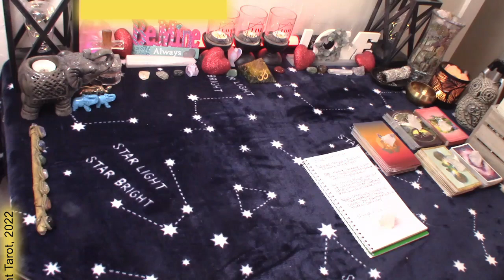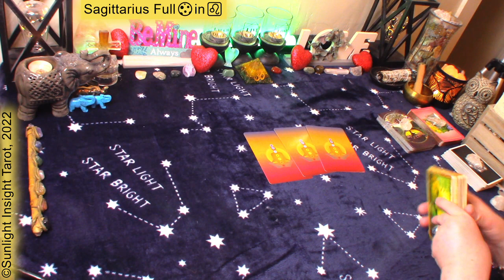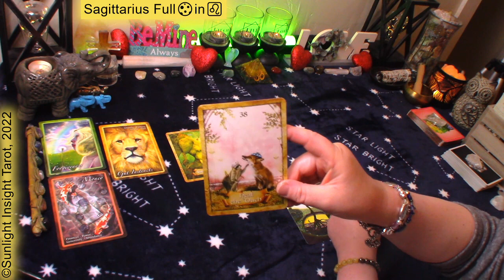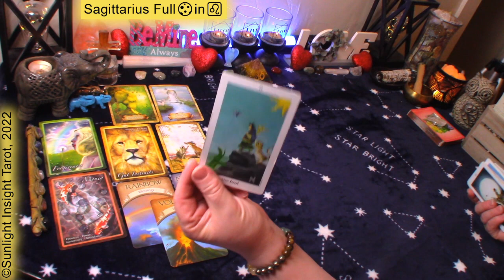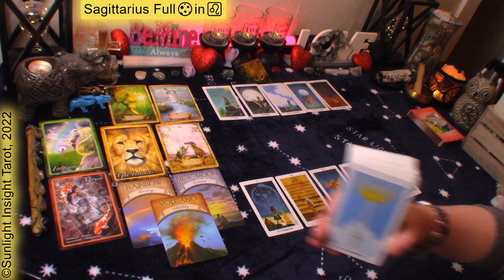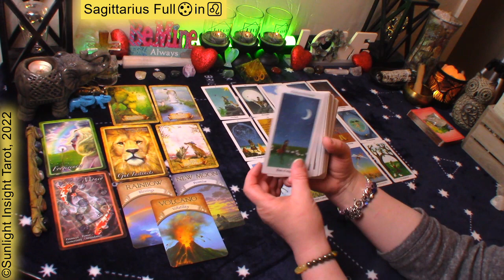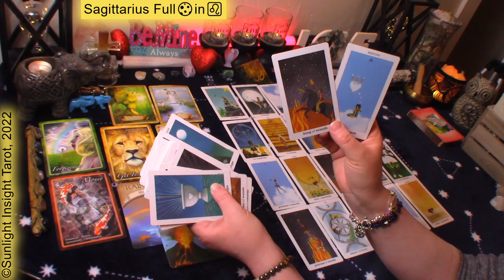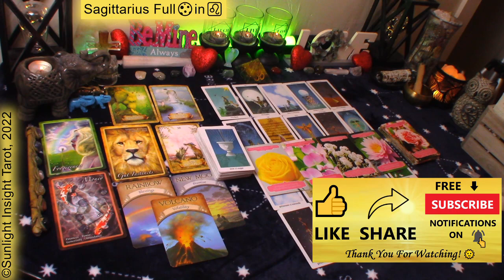SAGITTARIUS Tarot🧡They Want This So Bad😍& Are So Excited!❤️‍🔥To Heal & Start Anew!✨Feb 2022 Full🌕in♌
Sagittarius February 2022 Full Moon in Leo Tarot Oracle Reading. Look at love, money/career, general energies and advice/guidance from the universe/spirit. What you need to know at this time. This is a general collective tarot reading for Sagittarius Sun, Moon, Rising and Venus.🙏

⌛TIMESTAMPS⌛
0:00 Sagittarius February 2022 Full Moon in Leo
3:02 Sagittarius February 2022 Full Moon in Leo Oracle Reading
9:50 Sagittarius February 2022 Full Moon in Leo Tarot Reading

Mary F.

Chakra Insight Oracle
Enchanted Map Oracle
Sun & Moon Tarot
Gilded Tarot
-10" Selfie Ring Light w Tripod Stand & Cell Phone Holder